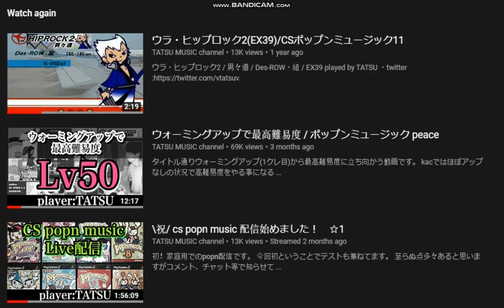FOUND IT MY VIDEO!!!!!!!!!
I Found TMC